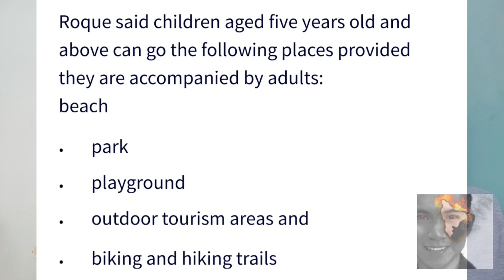ATTENTION ALL SENIOR CITIZEN & FAMILIES! KAKAPASOK LANG NA BALITA MULA SA MALACAÑANG JULY 9, 2021